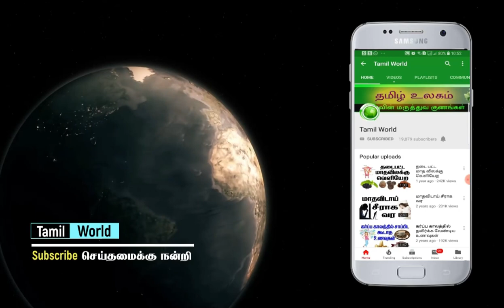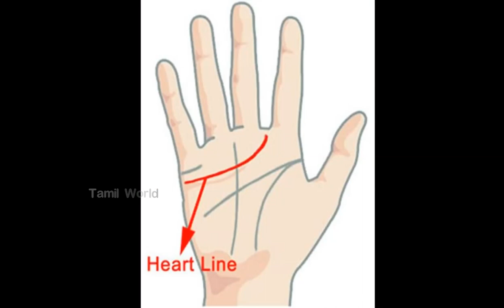இங்க மச்சம் இருந்தால் உங்கள் திருமண வாழக்கையை கடவுளால் கூட காப்பாற்ற இயலாதாம்